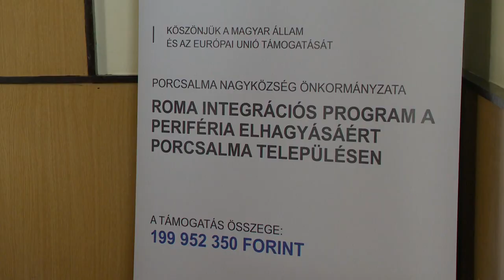Roma integrációs program - Kölcsey Tv